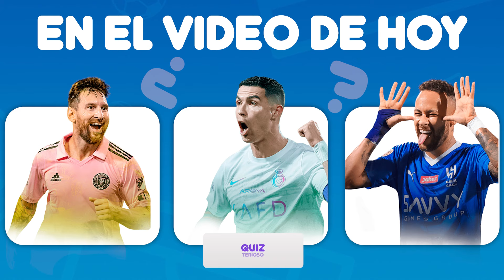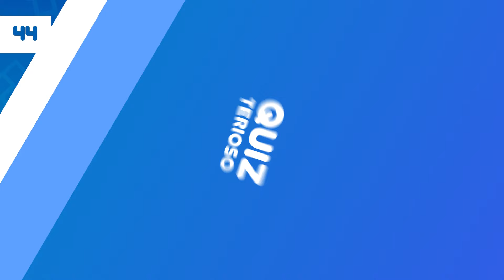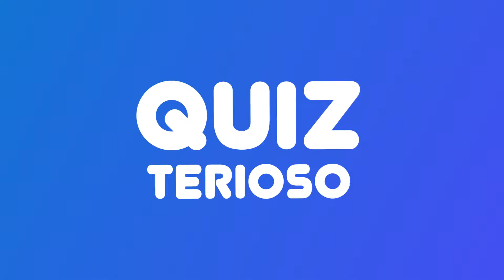ADIVINA 100 JUGADORES en 3 SEGUNDOS ⚽🤔| ¿PUEDES ADIVINAR 100 FUTBOLISTAS? QUIZ de FÚTBOL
¡Hola QuizTerioso! En el video de hoy tendrás que adivinar 100 jugadores de fútbol ⚽. Para esto solo tendrás 3 segundos para adivinar cada jugador, ¿podrás adivinar más de 50 jugadores? ⚽🤔